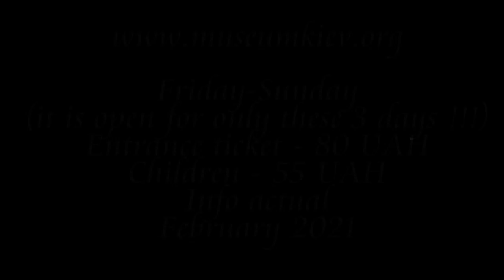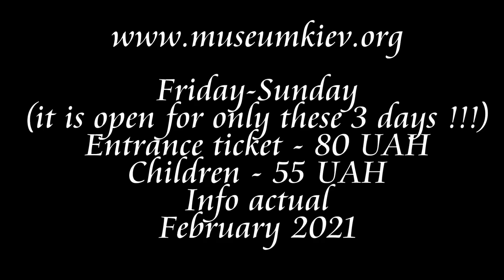Kiev/Kyiv city. Museum of natural history. Natural history museum